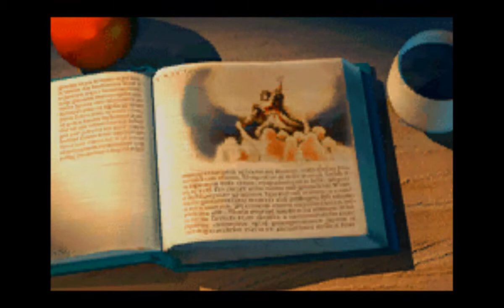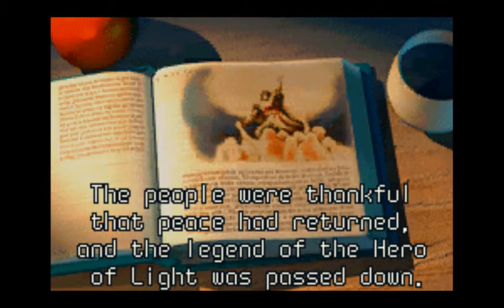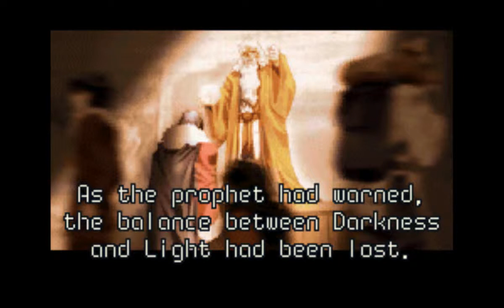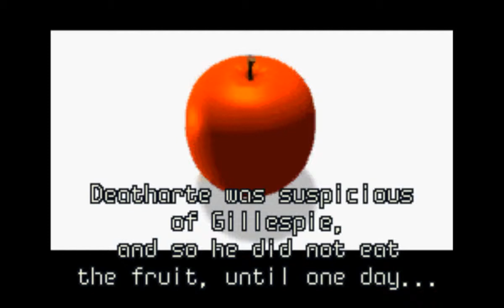Shining Soul 2 Episode 1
Adventuurreeeeeee

Get ready for Dungeon Crawling action as we embark in the mystical world of Shining soul!!!

Our Protag: Zero da Ninja will Brave this perilous journey... :D